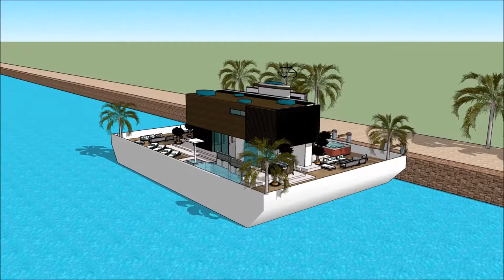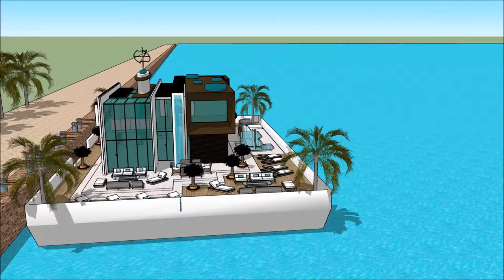Taigh gaelic Sketchup ailtear ailtireachd taigh uisge 3d sketchup Chaisteil Lùchairt Dublin Scotland